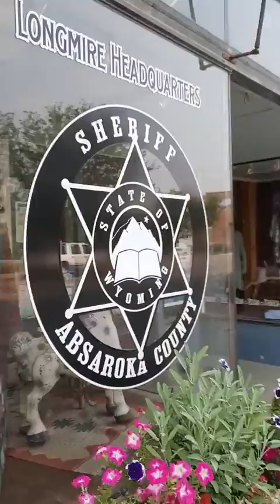Questa volta abbiamo visitato la ridente località di Buffalo, nel Wyoming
La città di Buffalo, nel Wyoming, conta circa 3.900 abitanti ed è una delle città più storiche del West americano.
La regione era il principale terreno di caccia per i nativi Sioux, Arapaho e Cheyenne e quando i coloni si trasferirono nell'area, ne seguirono molti conflitti armati.
Presto la comunità vide anche forti ostilità tra agricoltori e allevatori.
La città venne fondata nel 1879 su un sentiero di bisonti che guadava il torrente e solo l'anno successivo le venne dato un nome.
Una notte, nel bar dell'Hotel Occidental, un gruppo di cittadini di frontiera decise che tutti i presenti avrebbero dovuto proporre un nome, scrivendolo su un pezzo di carta.
I foglietti furono messi in un cappello e quello che venne scelto apparteneva ad un uomo che aveva scritto il nome della sua città natale nello stato di New York.
Da qui, il nome di Buffalo.
Oltre a questa località del Wyoming, ci sono altre 24 città negli Stati Uniti chiamate con lo stesso nome.
Oggi Buffalo serve come centro turistico per la regione dei Monti Bighorn e si trova quasi equidistante tra il Parco di Yellowstone e il Monte Rushmore.
Un tempo chiamata la "prima città senza legge" della nazione, è sede dell'Occidental Hotel, Saloon and Restaurant, conosciuto come il più antico hotel operativo del Wyoming, che accolse molti personaggi famosi del Vecchio West come Butch Cassidy, Sundance Kid, "Buffalo Bill" Cody, Teddy Roosevelt e Calamity Jane.
I fori di proiettile che è possibile vedere nel saloon sono originali.